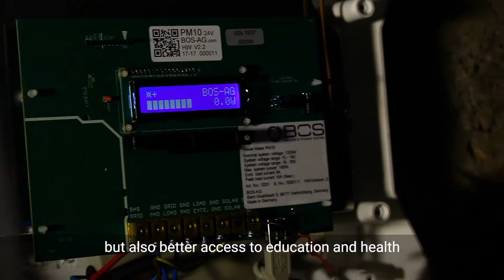Smart Solar Mini-Grid - Oorja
In June 2017, Oorja Development Solutions India deployed its first smart solar mini-grid in Uttar Pradesh, northern India. The mini-grid powers irrigation pumps and low-income households in an off-grid village.